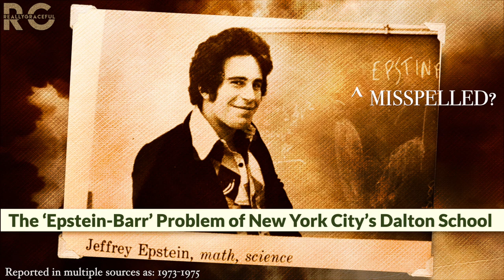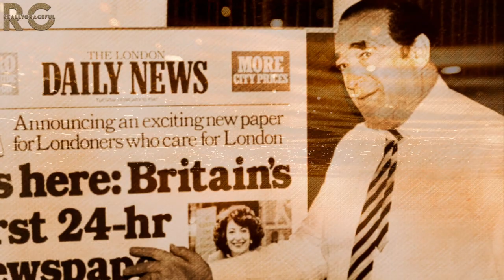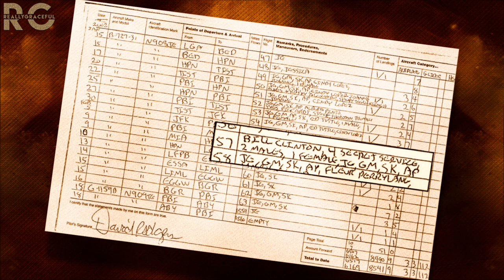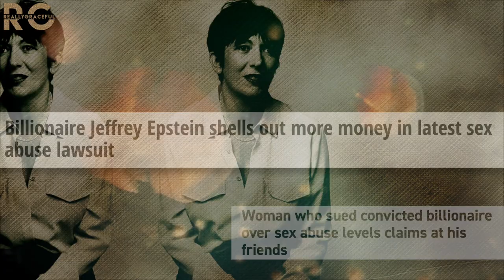The Jeffrey Epstein Story | Explained in 5 Minutes | reallygraceful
Hey internet friends. In this video, I cover Jeffrey Epstein's biography, his professional career, relationships, and scandals (the basics) in five minutes. There's a bonus round, so stick around 'til the end.